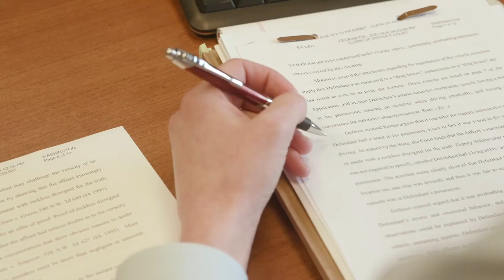Grant Gangestad - Bio Video | GRL Law Firm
Grant Gangestad has been with GRL Law since 2010 and has been in practice for ten years.  Grant primarily practices in the areas of criminal defense and personal injury, with an emphasis on operating while intoxicated charges, drug crimes, asset forfeiture, and motor vehicle injury claims.  Grant is a strong legal advocate, having had great success in both criminal and civil matters. He has tried numerous cases to verdict. He has also argued and won multiple cases in front of both the Iowa Court of Appeals and Iowa Supreme Court. During his time in practice, Grant has been selected to the Super Lawyers list for seven straight years.  Outside of the courtroom, Grant enjoys spending time with his family, hunting, fishing, camping, and being outside.  Grant embraces the attitude of aggressive representation and zealous advocacy that is shared by all the attorneys at GRL Law and prides himself on getting results for his clients.

for a free consultation.

It is a fact of life that bad things happen to good people. Tragedies, mistakes, and lapses in judgment are an unfortunate part of life. GRL Law is an Iowa law firm dedicated to helping Iowans through the most difficult times in their lives. When good people need GReat Lawyers they get GRL Law.